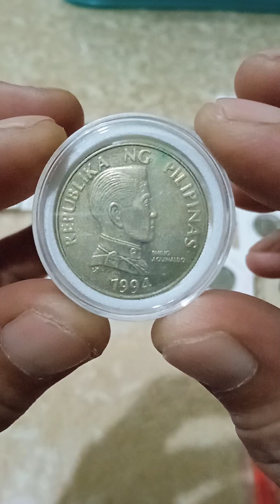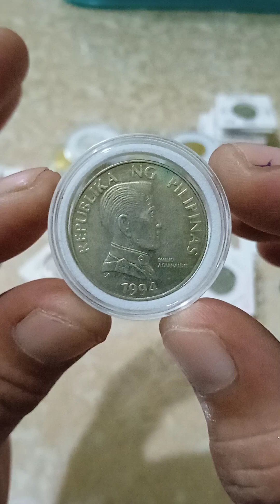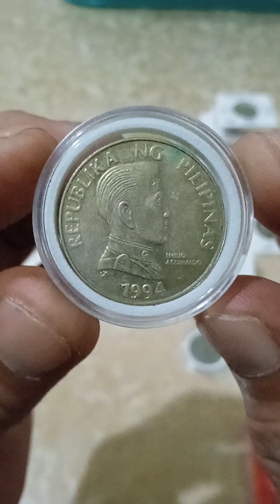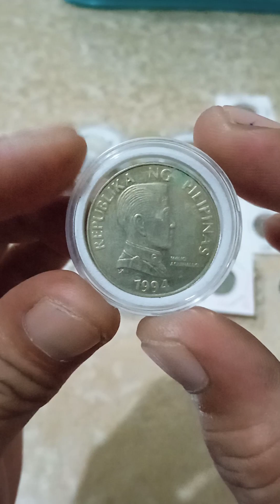5-pesos flora and fauna series grave ang tinaas Ng presyo nito(years 1994)